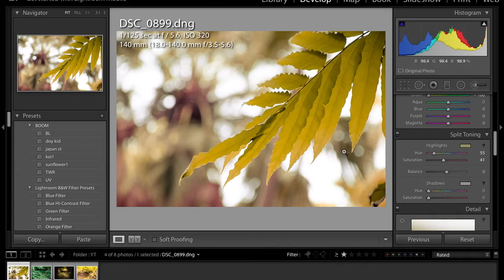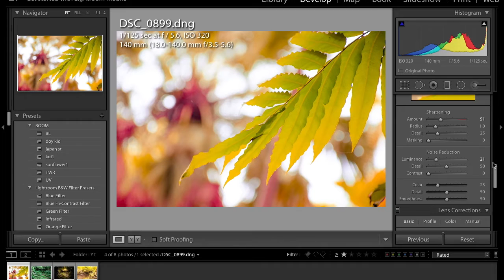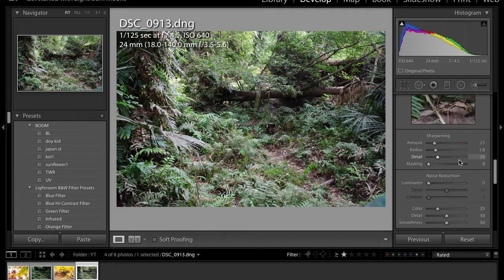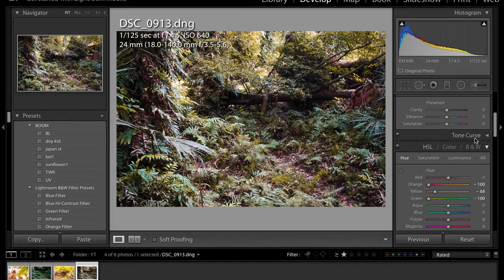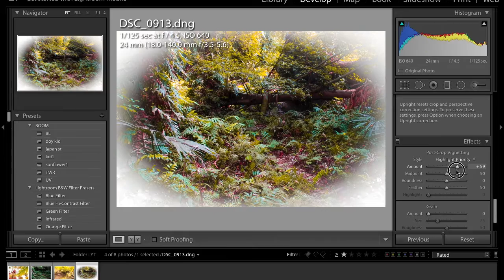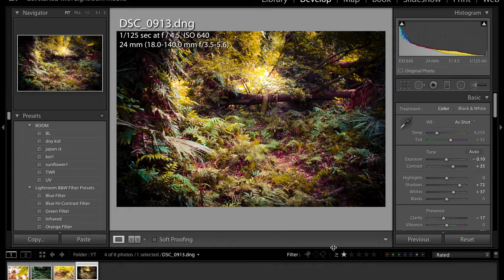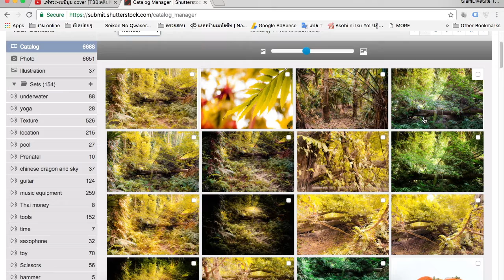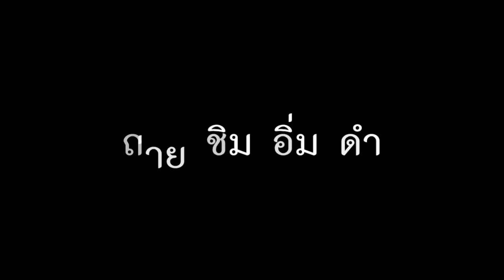T3B:วิธีการถ่ายรูป ShutterStock EP4 แหกกฏ ปรับสีรูปแบบนี้ก็ขายได้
Shutterstock บางคนกังวล กับการนำภาพไปขายใน ShutterStock มากเกินไป ทำให้เราไม่สามารถสร้างผลงานได้ การปรับแต่งภาพ หรือถ่ายแบบหน้าชัดหลังเบลอ ก็สามารถลงขายได้ครับ แต่ต้องใส่ เรื่องและหมวดหมู่ให้ถูกต้อง

สมัครใช้งานเป็นผู้ขาย ShutterStock